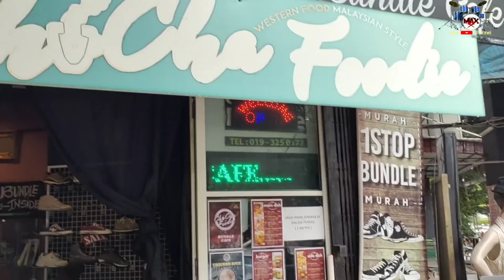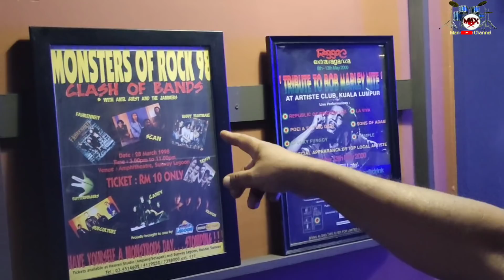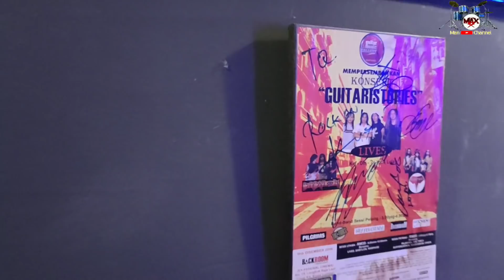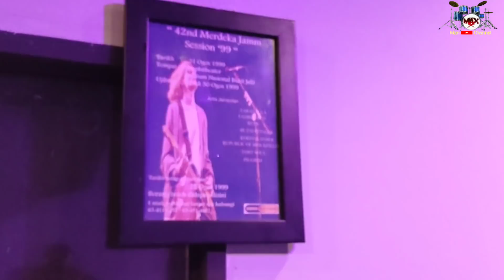Mus SATIRA pemain gitar yg serba boleh , memang maju kehadapan !!